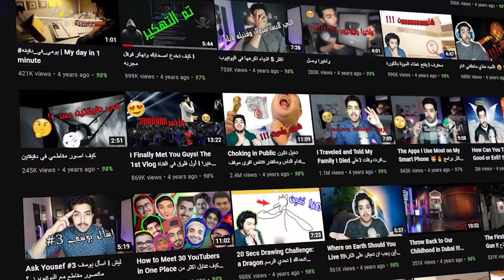نهاية الرياكشن وداعا 💔…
العدة والبرامج المستخدمة:
الكاميرا : Sony Alpha a6500
المايك المستخدم :  Blue Yeti
برنامج المونتاج : ADOBE PREMIERE PRO